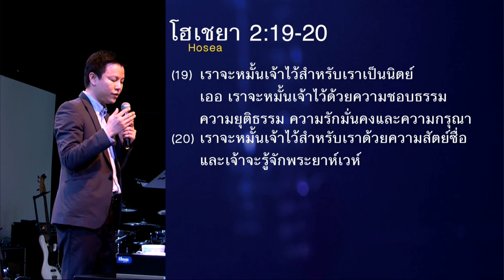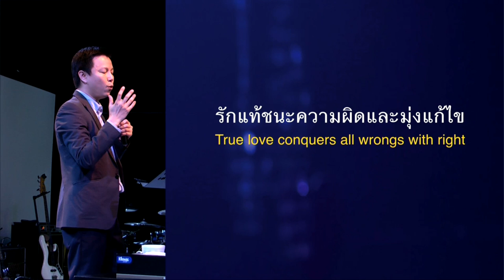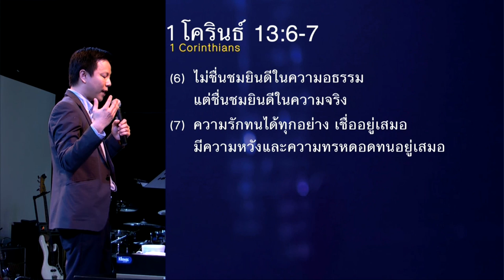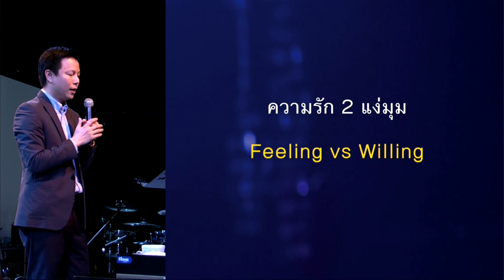คำเทศนา รักชนะทุกอย่าง (โฮเชยา 2:19-20)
คนในโลก ตีค่าคำว่า “รักแท้” แตกต่างกันไป บ้างก็หวังในรักแท้ บ้างก็เลิกเชื่อในรักแท้ เพราะไม่เคยได้รับอย่างที่หวัง แต่พระเจ้าคือ ผู้นำเสนอความรักแท้ผ่านการกระทำที่ชัดเจนของพระองค์เอง ในฐานะผู้เชื่อ มีเพียงต้นแบบความรักแท้ของพระเจ้าที่ทำให้เรากลับมาศรัทธาคำว่า “รักชนะทุกอย่าง” และใช้ชีวิตของเราเพื่อบอกให้คนอื่นๆ มั่นใจว่า มีความรักที่ชนะทุกอย่าง อยู่บนโลกนี้จริงๆ

(เทศกาลวาเลนไทน์)

หัวข้อ :  รักชนะทุกอย่าง
ข้อพระคัมภีร์ : โฮเชยา 2:19-20

-รักแท้ชนะความผิดและมุ่งแก้ไข
-รักแท้ชนะความรู้สึกทางลบด้วยความตั้งใจทางบวก